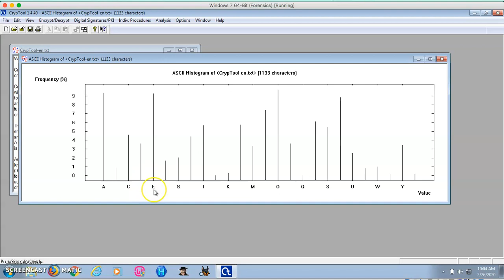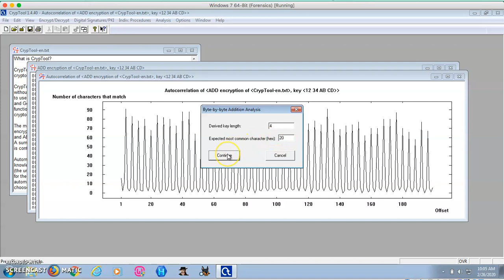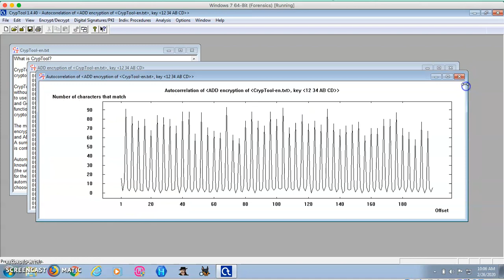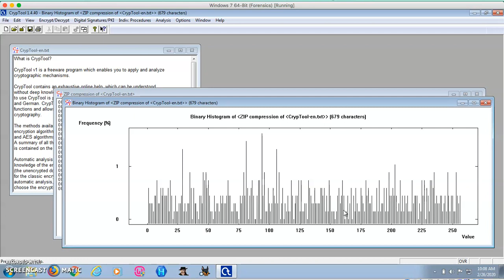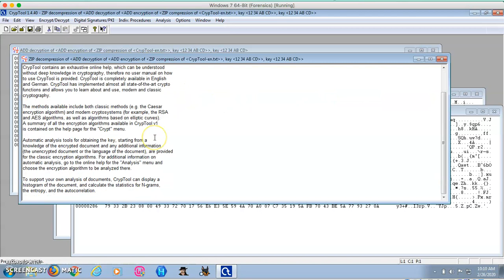Lab on- Encryption using binary/byte addition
This video is a demonstration of lab 1.1 on Encryption using binary/byte addition.
I used CrypTool  and did the demonstration on a .txt file.